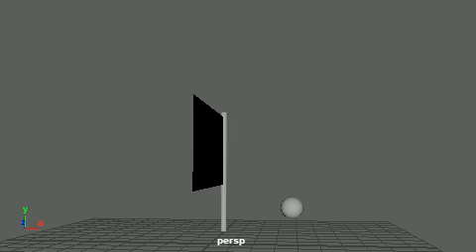Flag_Angle02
Practice with Maya. Uni first year.